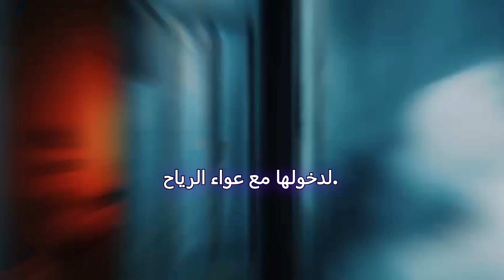الليل الذي لا ينتهي: مواجهة مع المجهول"رعب_نص_الليل